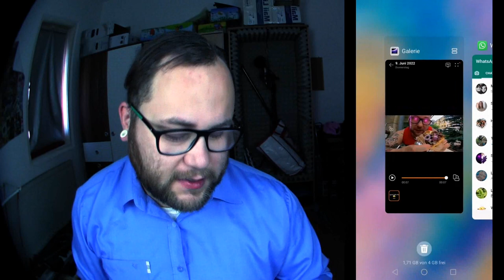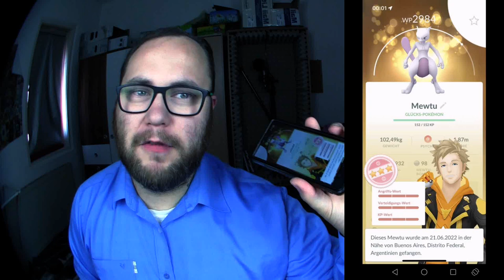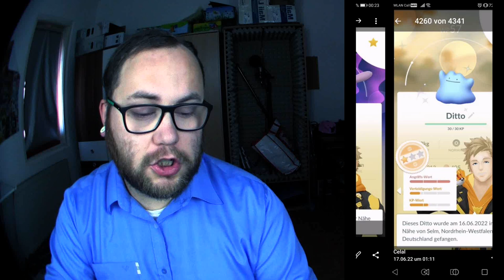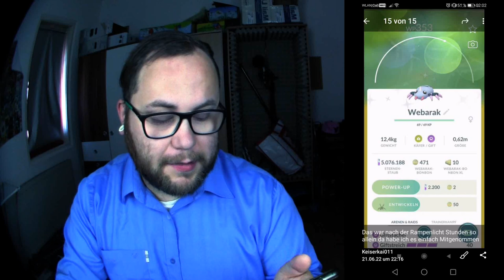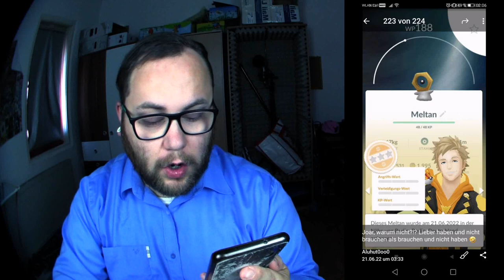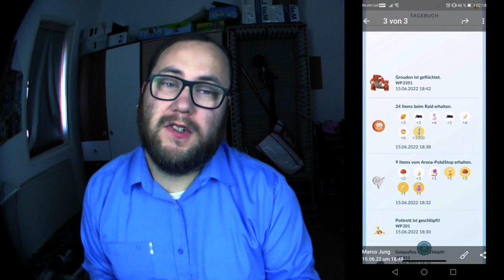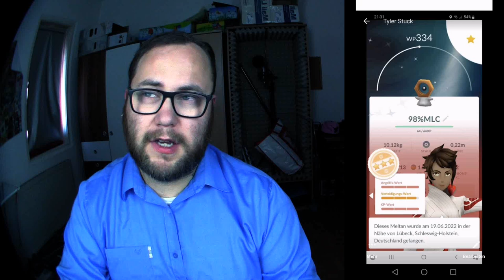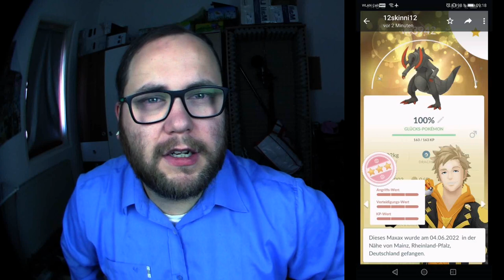Raid Am Mittwoch Vol. 192 (Highlights & Schocker) | Pokémon GO Deutsch # 1985